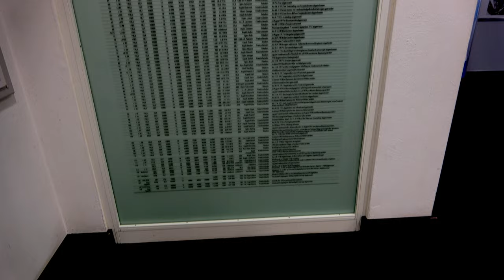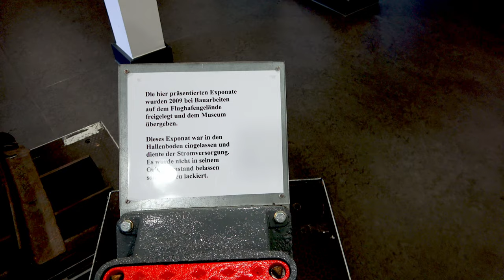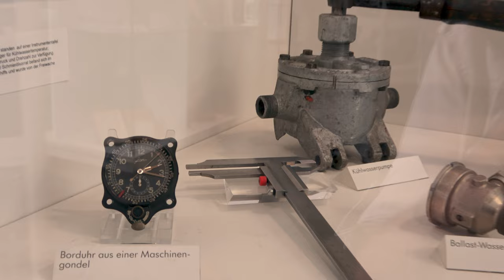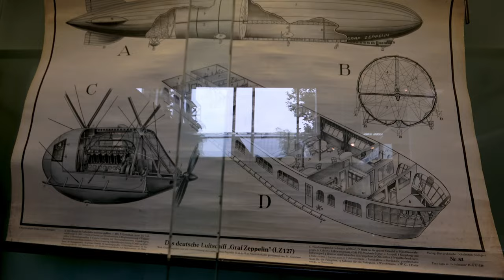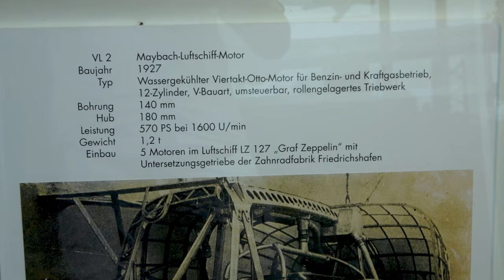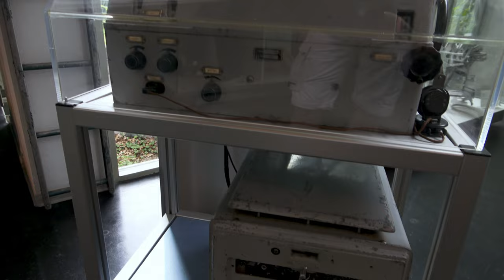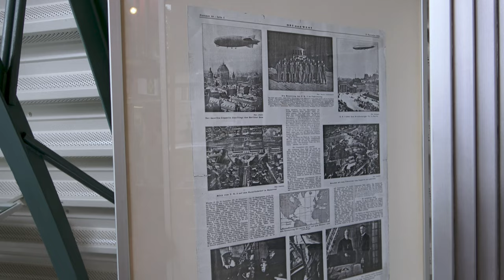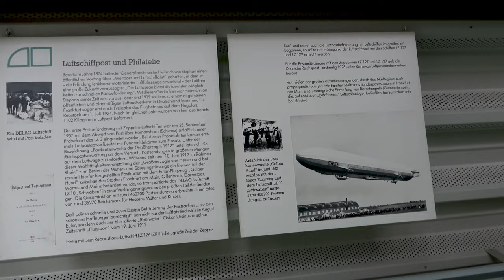Zeppelin Museum 4K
Zeppelin-Museum in Zeppelinheim

Audio tracks Karl Casey @ White Bat Audio